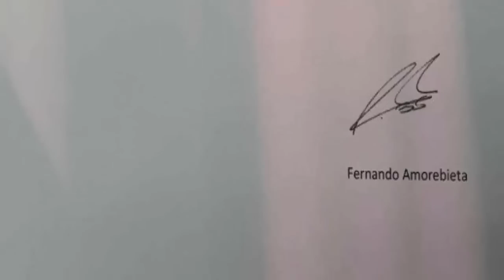Los PEORES ENTRENADORES En La HISTORIA Del FÚTBOL #1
MIRA: "FUTBOLISTAS QUE HAN SALIDO DEL CLOSET"

¿Me ayudas con una donación? En este link puedes hacerme un pequeño donativo, lo que te nazca♥

LOS PEORES ENTRENADORES DEL FUTBOL
LOS PEORES ENTRENADORES DEL MUNDO
LOS PEORES ENTRENADORES DE ESPAÑA
LOS PEORES ENTRENADORES DE ARGENTINA
LOS PEORES ENTRENADORES DE LA HISTORIA